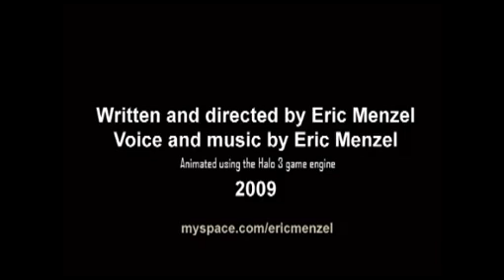Lonely Christmas - Dead Frog Society FIlms - FF#132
Christmas cheer is in the air on a lonely ice-plane